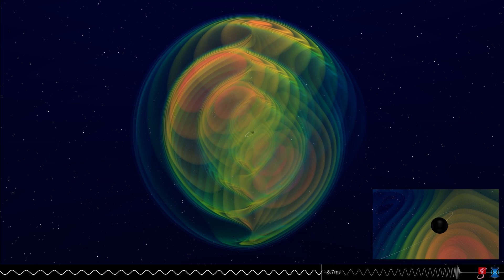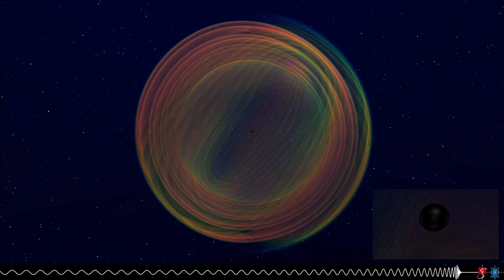Numerical simulation of a black-hole merger with asymmetric masses and orbital precession (GW190412)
Numerical simulation of a black-hole binary merger with asymmetric masses and orbital precession (GW190412).

Numerical simulation of two black holes that inspiral and merge, emitting gravitational waves. One black hole is 3.5x more massive than the other and spins, which makes the orbit precess. The simulated gravitational wave signal is consistent with the observation made by the LIGO and Virgo gravitational wave detectors on April 12th, 2019 (GW190412).

Details on the visualization:
* The „apparent horizon“ of the black holes in the simulation are shown in black. At 1:09 the simulation finds an enveloping apparent horizon that signals the two black holes have merged.
* The gravitational radiation is translated to colors around the black holes. The colors transition from blue, representing weak radiation, to red, representing strong radiation. Specifically, the coloring represents the real part of the gravitational wave strain with its inverse radial scaling removed for visualization. The strain is computed from the simulation’s extrapolated waveform, which is shown at the bottom of the screen.

Numerische Simulation der Verschmelzung zweier Schwarzer Löcher mit sehr unterschiedlichen Massen und präzidierender Bahnebene (GW190412).

Numerische Simulation von zwei Schwarzen Löchern, die einander immer enger umkreisen, schließlich verschmelzen und dabei Gravitationswellen aussenden. Das größere Schwarze Loch ist 3,5-mal massereicher als das andere und dreht sich um sich selbst, wodurch die Bahnebene präzediert. Das simulierte Gravitationswellensignal stimmt mit der Beobachtung überein, die von den Gravitationswellendetektoren LIGO und Virgo am 12. April 2019 gemacht wurde (GW190412).

Details der Visualisierung:
* Der „scheinbare Horizont“ der Schwarzen Löcher ist in der Simulation schwarz dargestellt. Bei Timecode 1:09 bildet sich ein gemeinsamer scheinbarer Horizont; das bedeuetet, dass die beiden Schwarzen Löcher miteinander verschmolzen sind.
* Die Gravitationswellen werden in Farben um die Schwarzen Löcher herum dargestellt, dabei steht blau für schwache und rot für starke Gravitationswellen. Dargestellt ist der Realteil des numerisch berechneten Signals, wobei die invers-radiale Skalierung für die Visualisierung entfernt wurde. Die Stärke wird aus der extrapolierten Wellenform der Simulation berechnet, die unten auf dem Bildschirm angezeigt ist.